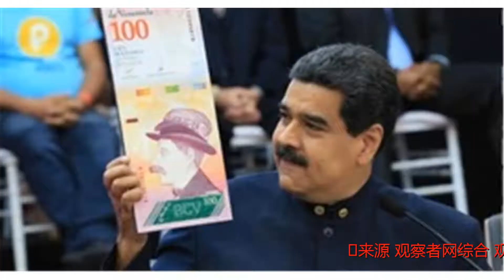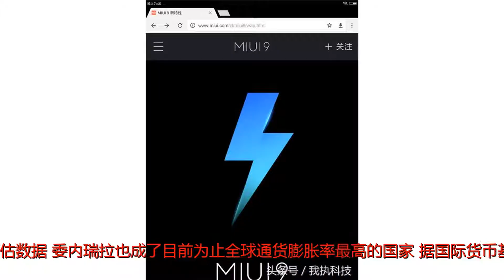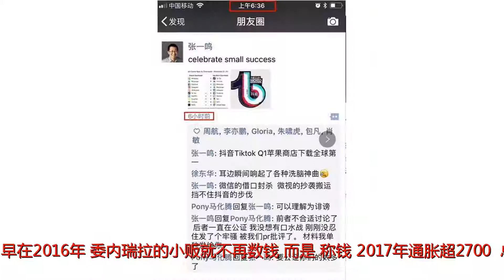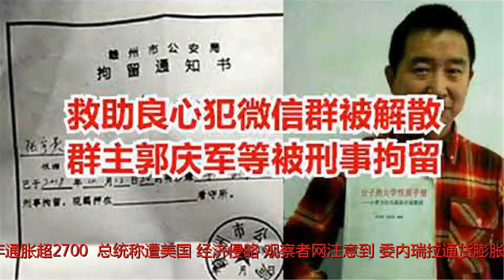委内瑞拉,通货膨胀率,石油,富国,坠入,水深火热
谢谢！

请观看我的频道更新消息。来源：观察者网综合[观察者网综合报道]法新社当地时间5月8日消息，委内瑞拉国民议会7日公布的经济情况报告显示，过去一年中，该国通货膨胀率高达13779%，使其成为了全球通膨率最高的国家。石油蕴藏量居全球之首的委内瑞拉也因此坠入水深火热。委内瑞拉货币几乎“一文不值”报道称，在野党占多数的委内瑞拉国民议会公布的研究指出，与2017年同期相比，2018年4月，委内瑞拉通货膨胀年增长率达到了13779%。这一数字也验证了各大机构此前的预估数据，委内瑞拉也成了目前为止全球通货膨胀率最高的国家。据国际货币基金组织预警，该国经济危机或将加重，通货膨胀率今年将突破13800%。报道称，尽管这个南美洲国家石油蕴藏量居全球之首，但仍出现了部分债务违约，其粮食和药物也严重短缺。文章分析认为，委内瑞拉外汇存底减少，总统马杜罗（NicolasMaduro）政府不断印钞，导致委内瑞拉货币玻利瓦（bolivar）变得几乎“一文不值”。早在2016年，委内瑞拉的小贩就不再数钱，而是“称钱”2017年通胀超2700%，总统称遭美国“经济侵略”观察者网注意到，委内瑞拉通货膨胀问题有加重趋势。私营经济咨询机构去年12月31日发布的数据显示，委内瑞拉在过去一年内的累计通胀率就已超过2735％，并跨过了每月通胀50％的门槛，“技术上”进入了恶性通货膨胀状态。据了解，委内瑞拉2016年累计通胀率为525％。反对派控制的国会公布的数据显示，2017年1-11月，委内瑞拉物价上涨1369%。此外，去年年底，三大国际评级机构轮番调降该国的主权信用评级，使得委内瑞拉继续融资或寻求债务重组的成本变得极高。总统马杜罗和亲政府经济学家认为，这是美国发起的经济侵略，其中存在多个“地缘政治原因”。但另一派经济学家和反政府人士认为，马杜罗拒绝对本国以政府为主导的经济模式进行全面改革，又不停止滥印钞票，将会使局面变得更糟。本文系观察者网独家稿件，文章内容纯属作者个人观点，不代表平台观点，未经授权，不得转载，否则将追究法律责任。关注观察者网微信guanchacn，每日阅读趣味文章。http